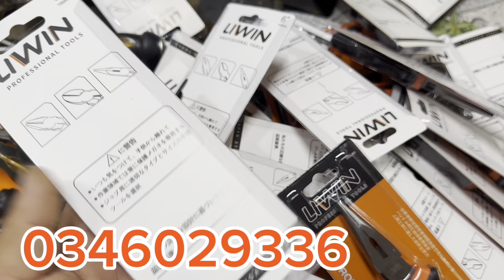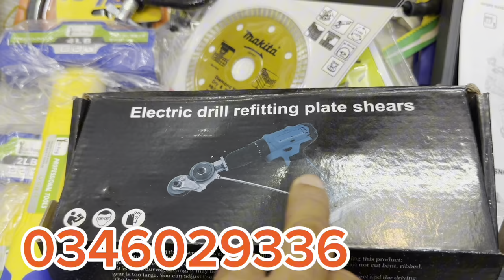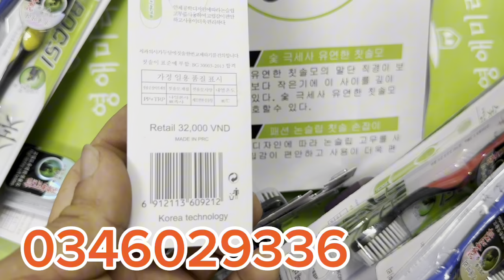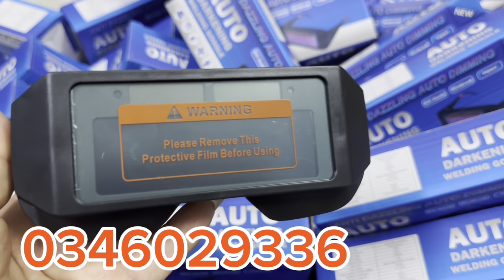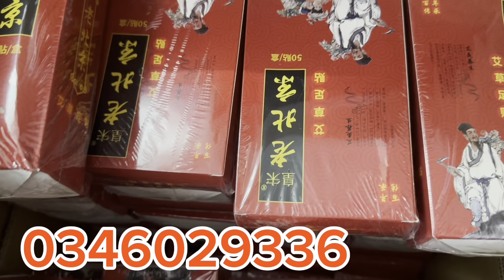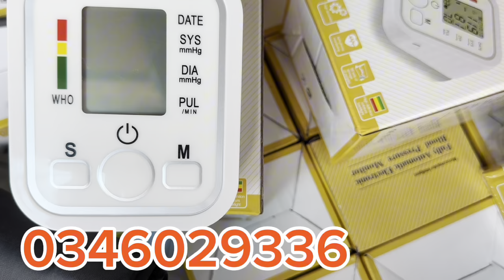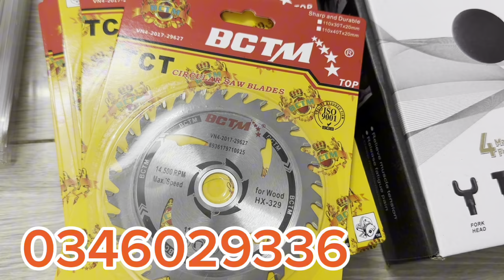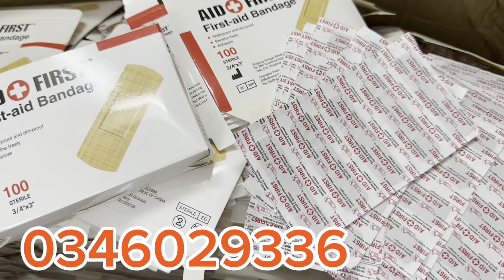📣📣📣Đại hạ giá xả rẻ đặc biệt kho hàng trưng bày lam xích,đánh bóng,đo huyết áp,dàn phơi đồ,máy khoan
Máy Xây Dựng Tấn Phúc: Chuyên phân phối các loại máy móc cầm tay, thiết bị gia đình, đồ gia dụng giá rẻ, dụng cụ sửa chữa, đồ dùng thông minh…
Nồi cơm điện, ấm siêu tốc, đèn năng lượng, quạt pin, đèn nháy, ổ cắm điện, dây điện,...
Tô vít, kìm bấm, mũi khoan tháp, đồng hồ vạn năng, mỏ lết, kìm mổ quạ, bút thử điện, mỏ lết răng...